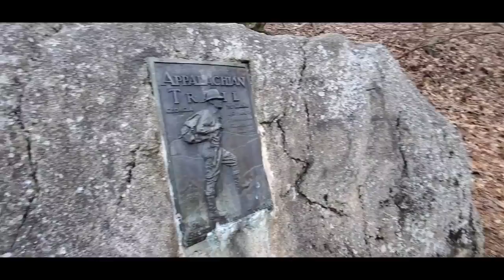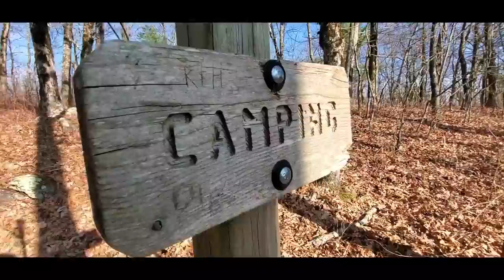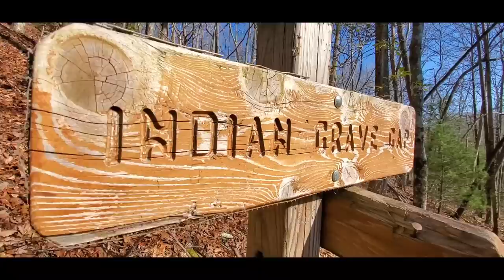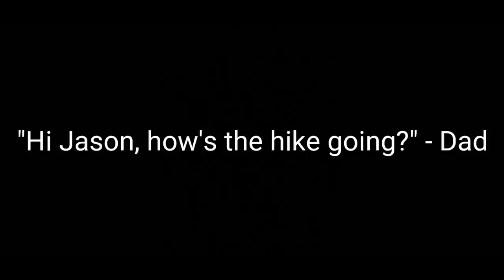Appalachian Trail '20 Episode 112 - Blue Unicoi Cheese Tray